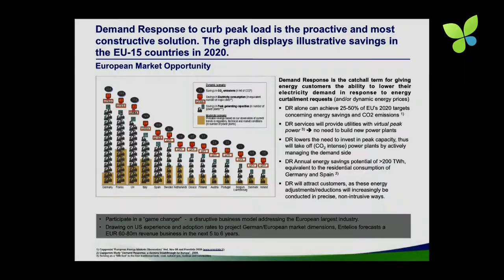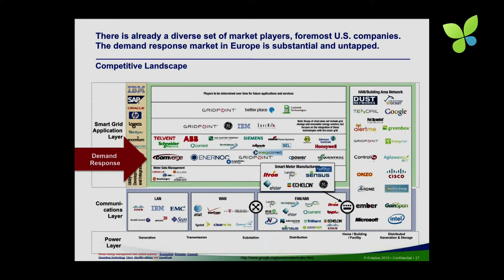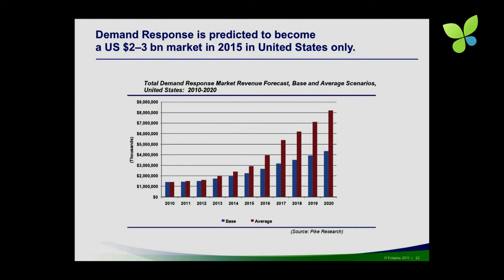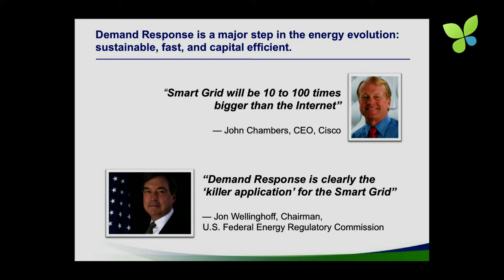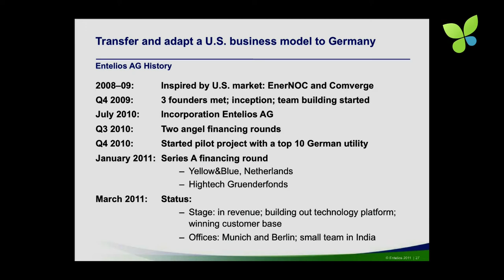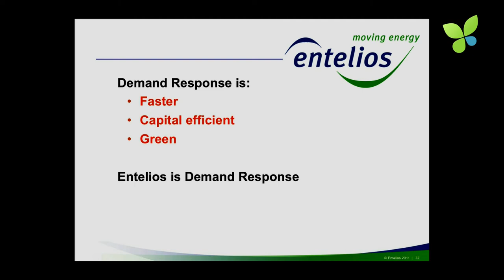ECO11: #2 Entelios Thomas Schulz Smart Grid Demand Response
Thomas Schulz, Co-Founder and COO of Entelios, presents the concept of reducing peak power applying Demand Response in Smart Grids at ECO11. Serving utilities and commercial companies with demand response means reducing the amount of peak power needed by managing the energy behaviour of consumers and producers over the network. Founded in 2010, Entelios is the German copycat of Enernoc in the US that went public in 2007 and currently has a market cap of $424M. Entelios is funded by the German seed fund High-Tech Gründerfonds and Yellow & Blue from the Netherlands. Thomas explains that managing demand and supply of energy in a smart and realtime way contributes significantly to making our energy system more efficient. And it's good business, too.